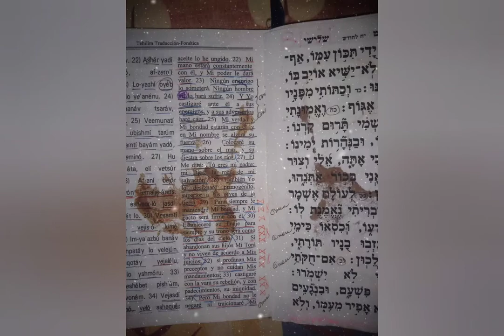27 de enero de 2021